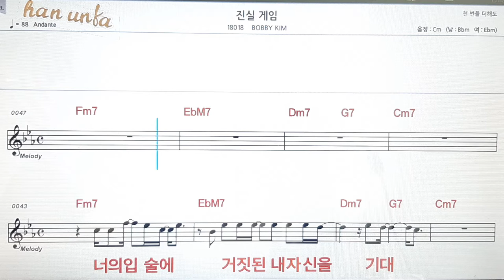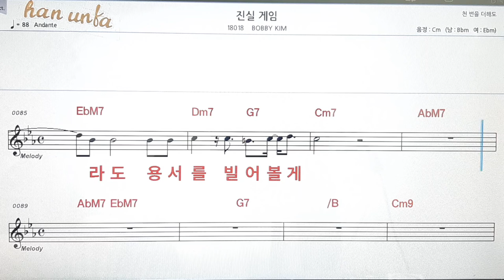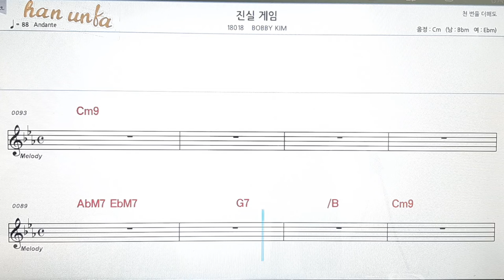진실게임/Bobby Kim👍노래 반주, 코드 악보,가라오케💋Karaoke*Sheet Music*Chord*MR